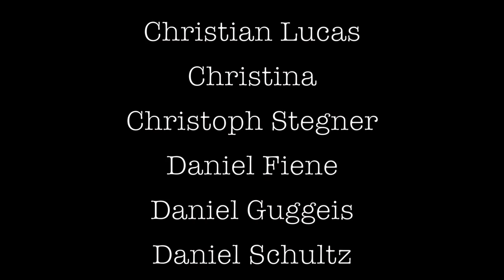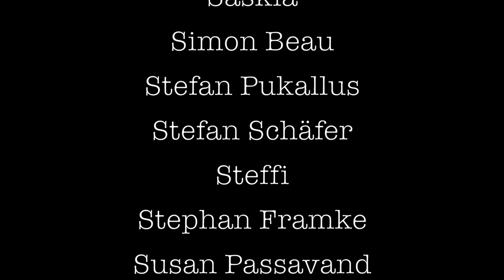Syrien - Jung & Naiv: Folge 86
Weltpolitik für Desinteressierte. Folge 86: Gespräch mit Militär- und Sicherheitsexperte Thomas Wiegold (Twitter @thomas_wiegold; Blog über die Lage in und um Syrien.